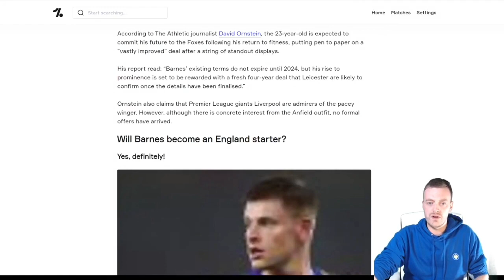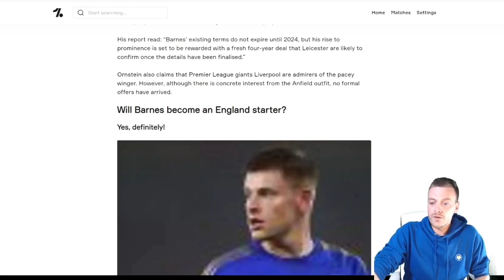Harvey Barnes Linked To Liverpool! Would it impact his England career? LCFC NEWS